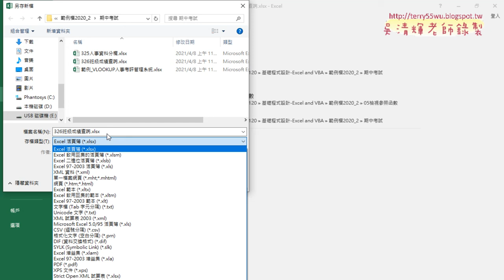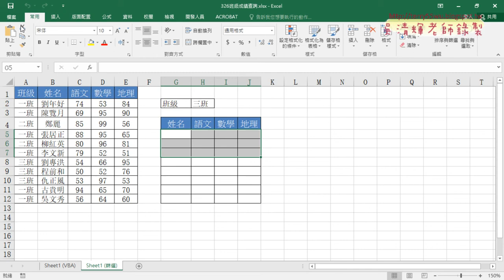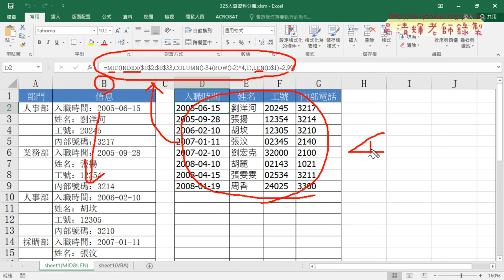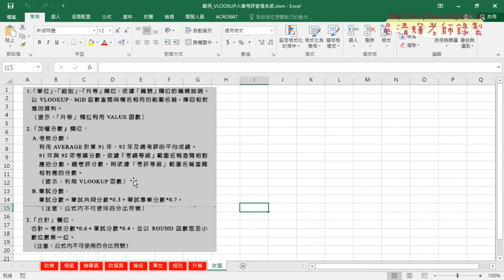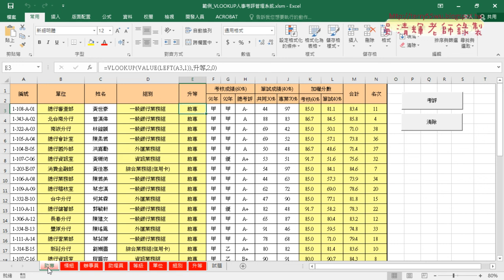04 期中考試試題說明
2020基礎程式設計Excel and VBA(二)第6次

01_326班級成績查詢複習與篩選
02_將程式改為用篩選查詢
03_篩選VBA說明與期中考試
04_期中考試試題說明

課程理念：
1.以循序漸進的方式, 透過詳細的說明和實用的50個Excel VBA範例,
2.進而解說EXCEL與資料庫的結合，甚至將EXCEL當成資料庫來使用，

上課用書：
Excel VBA一點都不難：一鍵搞定所有報表
作者： Excel Home
出版社：博碩
出版日期：2013/06/26
定價：380元

吳老師  110/4/9